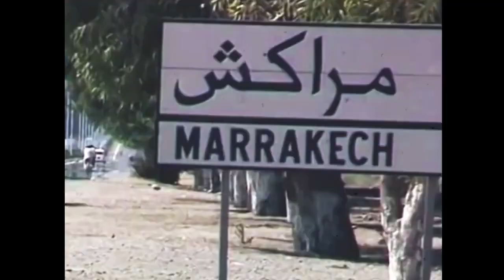«Goombay Dance Band» 1981' "Marrakesh"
17 августа 1981 года, в немецких чартах, на 26 месте появился "Holiday In Paradise" - третий студийный альбом немецкой группы Goombay Dance Band. композиторский успех Михаэля Крету, который никто не оценил.
Ранее, 1 июня 1981 года, в немецких чартах появился единственный сингл с этого альбома "Seven Tears".
Больше синглов с альбома выпущено не было и это удивительно, т.к. на альбоме был ещё один потенциальный хит, который очень полюбился в СССР, но в Европе остался незамеченным: песня "Marrakesh", которая была первым треком на стороне A.

автор видео от: @SalemExclusiveVideo